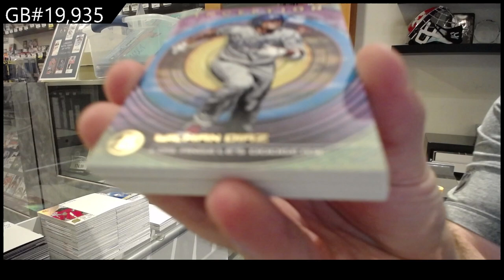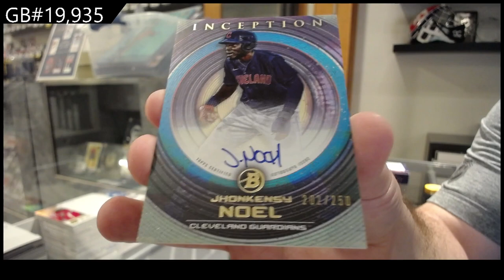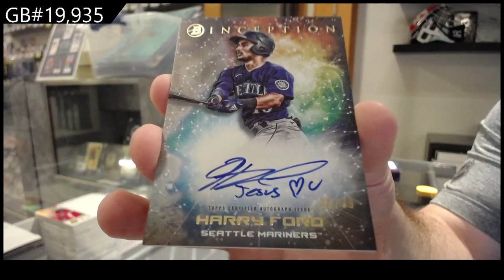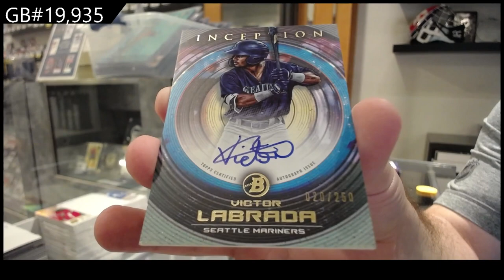2022 Bowman Inception Baseball 2 Box Break - C&C GB #19,935